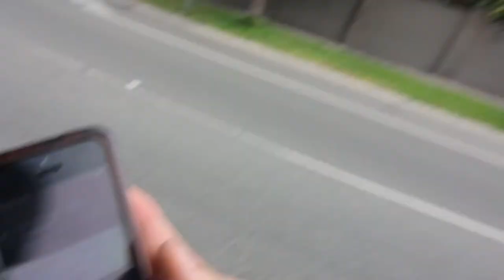relearning my FLATGROUND backflip! (first time in a year)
re-learning my backflip! was a good day!

equipment:
canon 70d
10-18 canon lens
seven oak SK-SW pro 1
joby gorilla pod
premier cc pro (editing)
also if it isn't clear YES i am casey neistat inspired. also martin scorsese, quinten tarintino and steven speilberg inspired.